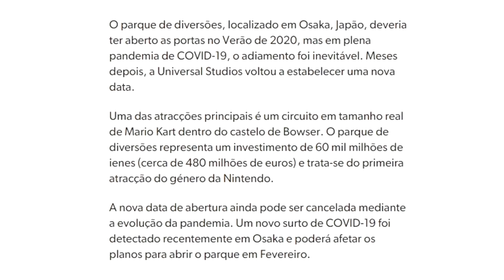Mario Kart em TAMANHO REAL dentro do CASTELO do Bowser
Fala galera! No corte de hoje teremos um vlog falando sobre o Mario Kart e o parque na Universal que a Nintendo quer fazer.